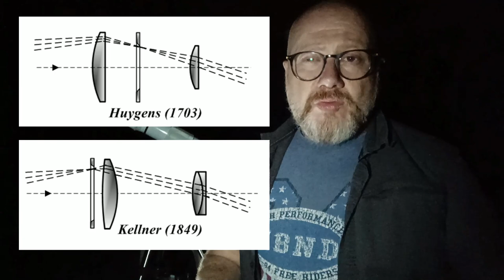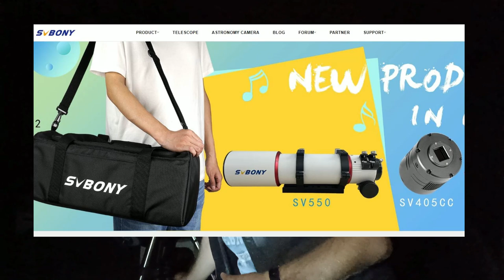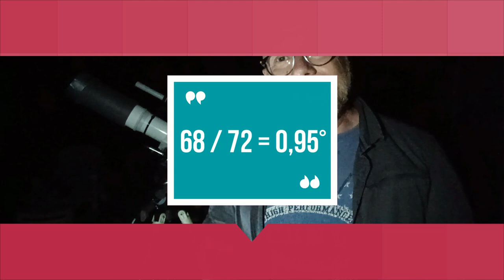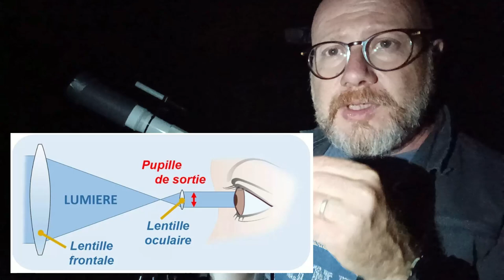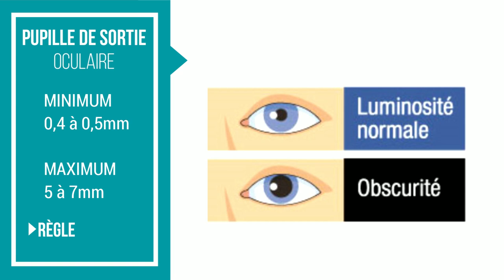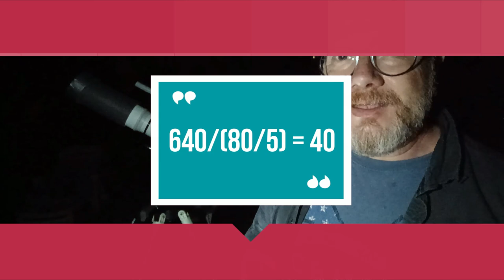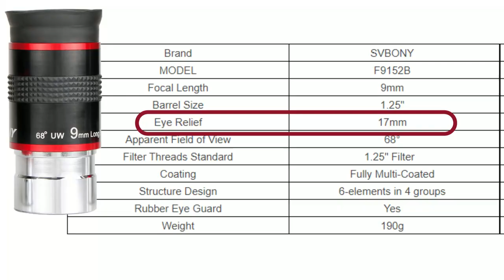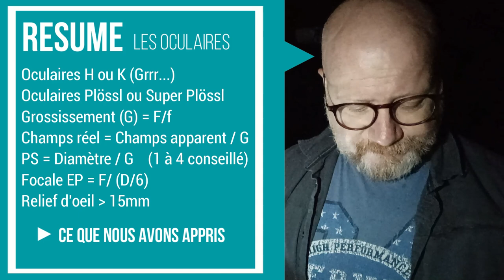J'apprends l'astronomie #6 - Comprendre les oculaires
astronomie J'apprends l'astronomie #6 - Comprendre les oculaires. Les oculaires sont des éléments essentiels pour l'observation. Tentons de comprendre comment ils fonctionnent...
Menu de la vidéo
0:00 - Introduction
0:39 - A quoi ça sert
1:21 - Les types d'oculaires
1:29 - Les oculaires basiques H ou K
3:42 - Les oculaires Plössl et Super-Plössl
5:18 - Les bonnes boutiques d'astronomie (Enastros et Univers-Astro)
7:50 - Les oculaires perfectionnés
9:53 - La Focale
10:27 - Le Grossissement
12:41 - Champs apparent
14:38 - Champs réel
18:12 - Pupille de sortie
21:54 - Oculaire à focale équi-pupillaire
23:57 - Le relief d'œil
26:37 - Résumé, et à bientôt.